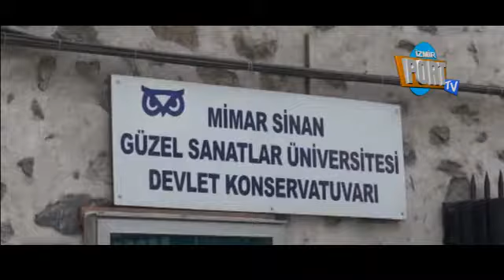Mimar Sinan'da heycanlı anlar İzmirPORT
Mimar Sinan Güzel Sanatlar Üniversitesi Devlet Konservatuvarına saat 11.00 sıralarında Başbakanlık Çalışma Ofisi'nin bitişiğinde yer alan Mimar Sinan Güzel Sanatlar Üniversitesi Devlet Konservatuarı okul aile birliği binasına girmeye sırt çantalı kişi güvenlik görevlilerinin şüphesini uyandırdı.